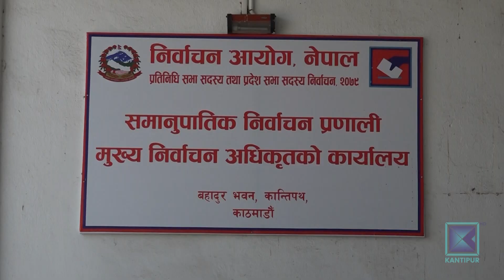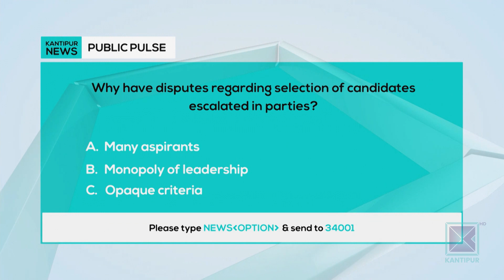Kantipur English News | Full English News - 1 Oct 2022